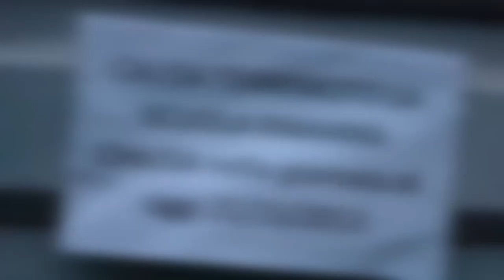Elezioni Voghera 2015: i candidati sindaci raccontano il loro legame con la città